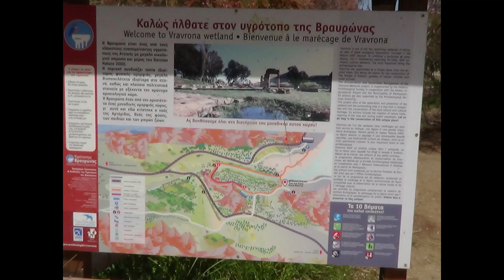Υγρότοπος Βραυρώνας. Wetland Vravrona. River Erasinos. Attica Greece. FLORA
Υγρότοπος Βραυρώνας και Ερασίνος ποταμός.